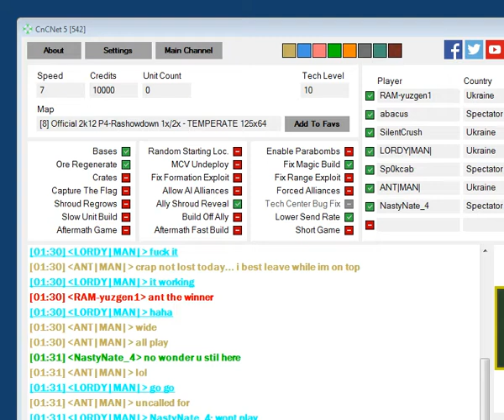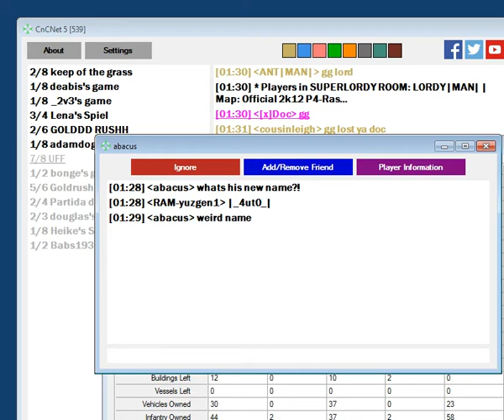Ant & crush's fastest loss AKA lordy & yuzgen VS Ant & crush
Played on: 170307